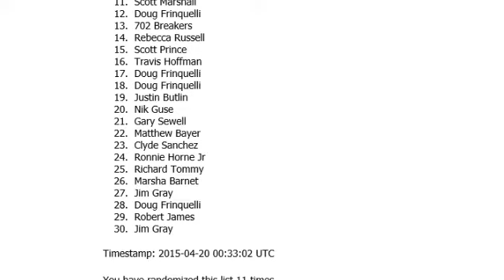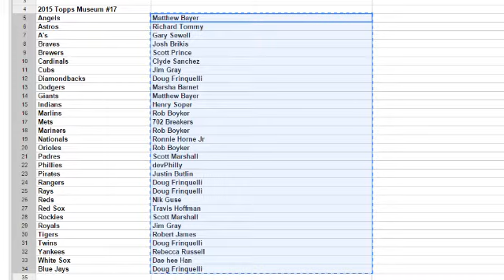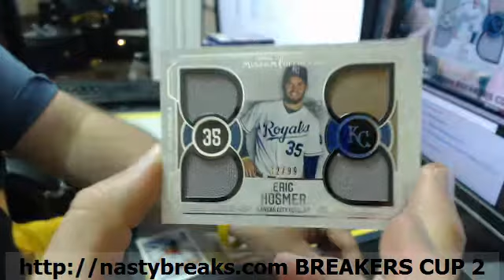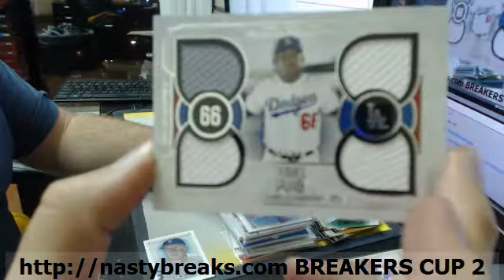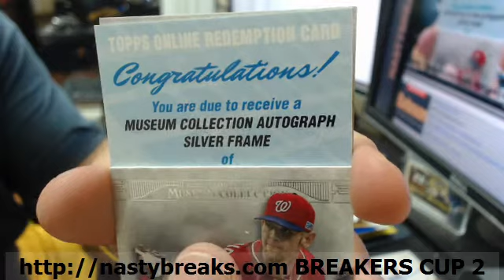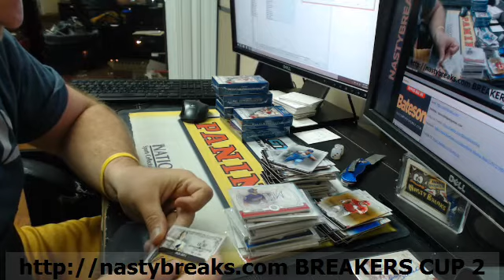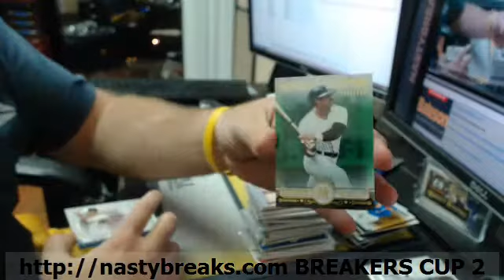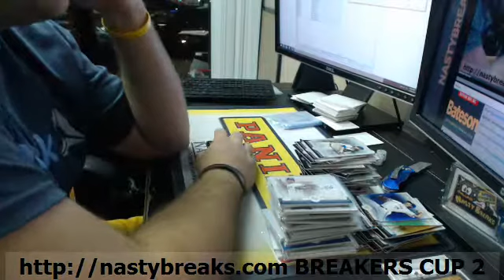BATESON NASTYBREAKS COM 2015 TOPPS MUSEUM BASEBALL HALF CASE TEAMS #17